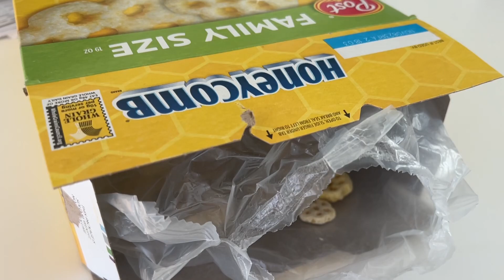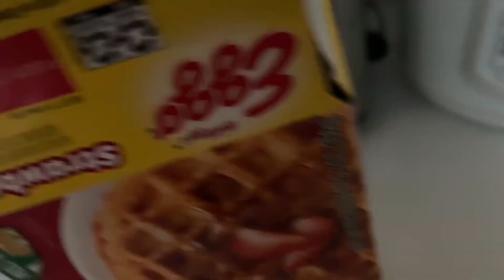what i eat in a week on my period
xoxo